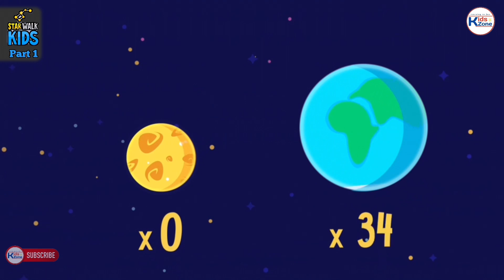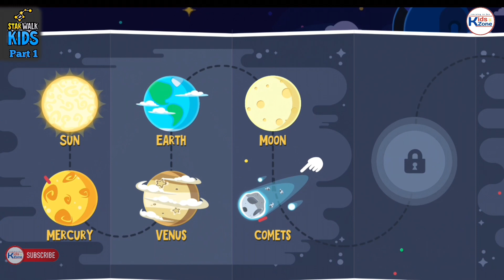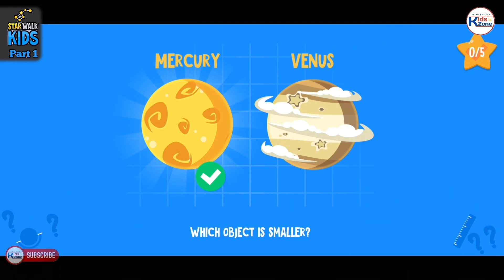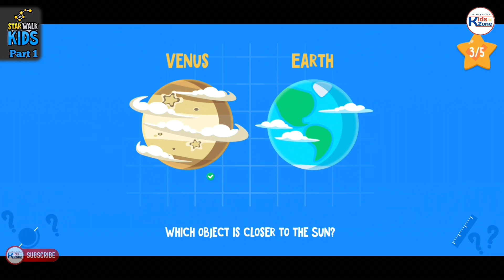Star Walk for Kids part 1 /solar system/Learning Astronomy and Space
hello kids see the video  Star Walk for Kids part 1 /Learning Astronomy and Space
3part divaided. coming soon 2nd and 3rd part

Are you ready for a fascinating journey through our solar system? Let's go!

Don’t miss your fascinating journey through space! Get Space for Kids 🚀 Astronomy Game by Star Walk 2 and start exploring the solar system, planets and stars, constellations and any other interesting celestial body.

Solar system for kids offers a lot of great features:

HAVE FUN and learn astronomy!

Wonderful astronomy app for kids includes:

⭐ Encyclopedia of the solar system
⭐ Constellations, planets and stars
⭐ Educational movies
⭐ Solar system for kids
⭐ Exciting astronomical game
⭐ Self-check tests
⭐ And a lot of other interesting things from the world of astronomy

Let's go!🚀
Star Walk for Kids: Learning Astronomy and Space
Planets | Kids | Solar System | Astronomy | Constellations | Star Walk 2 Gameplay Compilation
What are stars? | Star Walk Kids
What is a dwarf planet? | Star Walk Kids
What is a constellation? | Star Walk Kids
How big is the Sun? | Star Walk Kids
What causes seasons on Earth? | Star Walk Kids
STARS | The Dr. Binocs Show | Best Educational Videos for Kids | Peekaboo Kids